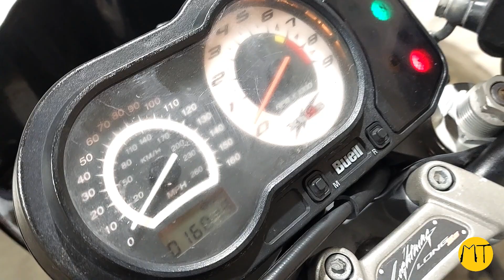2007 Buell XB12 SS Lightning Used Motorcycle Parts At Mototech271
Look at this 2007 Buell XB12 SS Lightning we parted out recently. It had a bunch of nice used parts on it. Click the link below to check them out